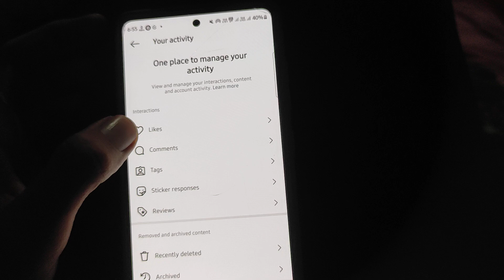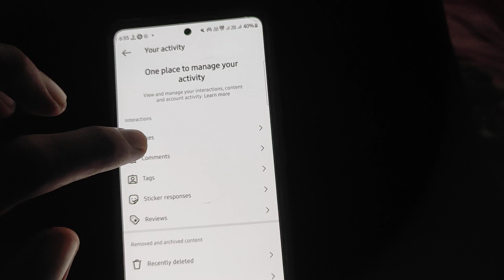Instagram par save post kaise dekhe | instagram par like post kaise dekhe 2024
instagram me save video kaise dekhe | instagram par save video kaise dekhe | instagram
Instagram par Save video kaise dekhe | Instagram par Save post kaise dekhe | Save post on instagram
instagram saved video kaise dekhe ||how to check saved video || saved video kaise dekhe new update

instagram par like post kaise dekhe
instagram par saved post kaise dekhe,
instagram par like and saved post kaise dekhe
how to find instagram saved post
how to find instagram liked post
how to find instagram liked and saved post
instagram par like ki hui photo kaise dekhe
viral sam
viral sam yt
viral sam instagram